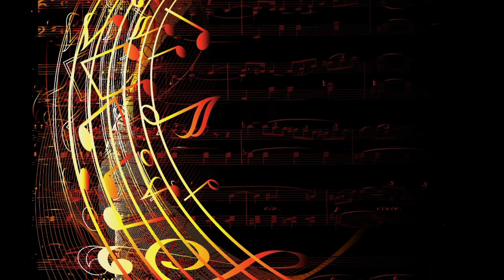Hamster Sounds! Hamster Funny Reaction Guaranteed!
Hamster Sounds! Hamster Reaction Guaranteed!

Our team compiled hamster sound effect which will make your hamsters react.
Sounds consists of different hamster squeaking sounds and hamster hissing sound.

Dreams and Music at your side!